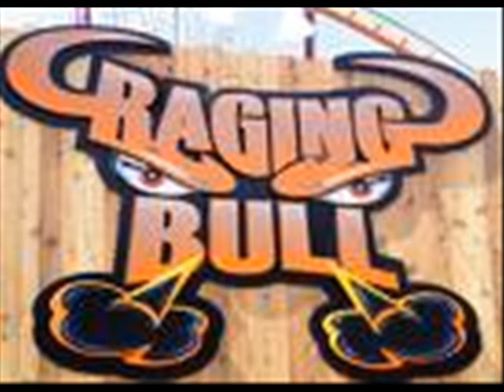Raging Bull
Raging Bull at Six Flags Great America